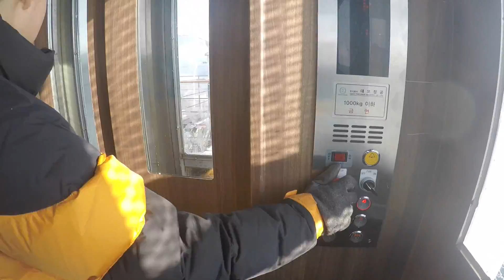韓遊檔案.飛南怡x注文津